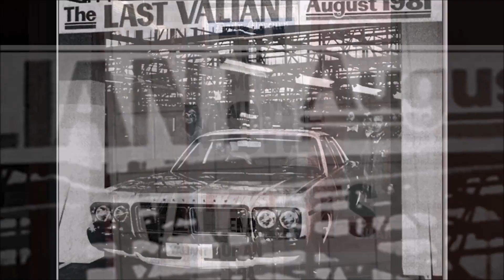Kedron Taylor's CAR WARS TRILOGY #3 - Valiant Boy - Mopar Man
Kedron Taylor's Classic Australian Car Wars Trilogy - Valiant Boy - Mopar Man, is the Third and final piece in the 3 Song Tribute to Aussie made cars.